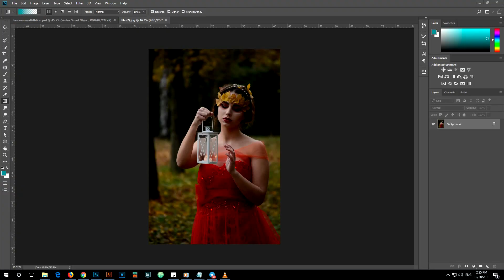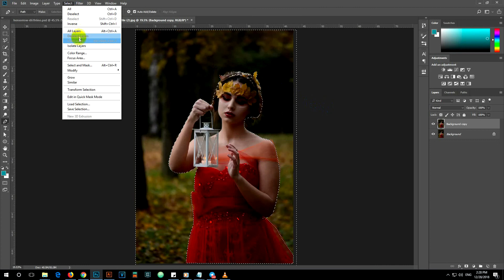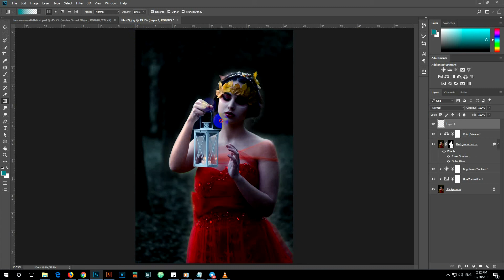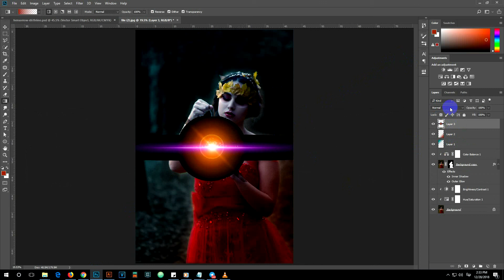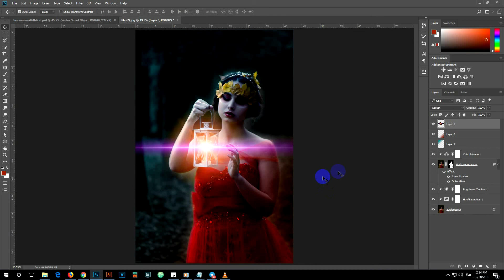Photoshop CC Effects - SOFT LIGHT EFFECT _ [Tutorials 2018]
This is an example is Quick Tips to create Photoshop effect with SOFT LIGHT EFFECT.